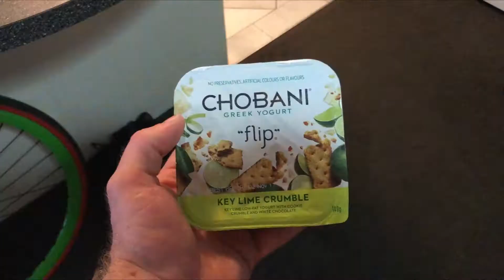he called the cops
Back to daily vlogging. Im now a kmart whore and apparently we cant have bikes in the lifts in my apartment. Hope you're all having an awesome week!